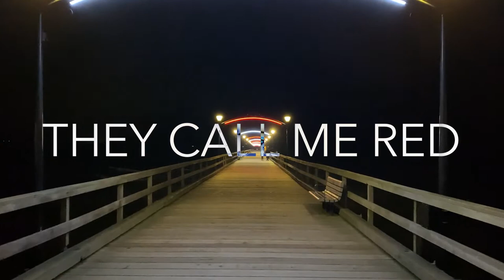"They Call Me Red"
This song was inspired by Supergiant's beautiful videogame Transistor. It features vocals by PralineDheula and myself. Hope you like it !
It is free to use on your videos and streams, just credit me if you do please.